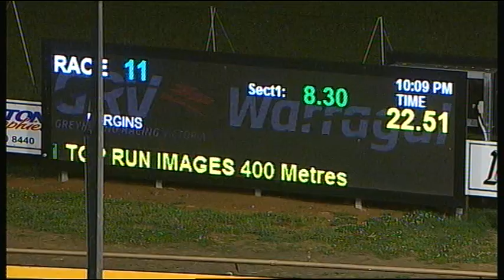WGL TUE 21 NOV 17 R11